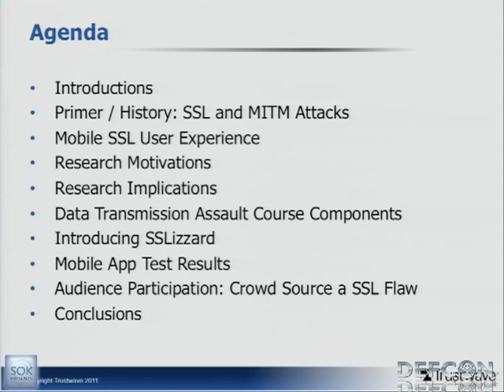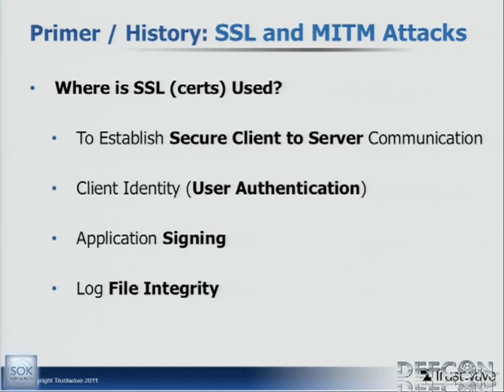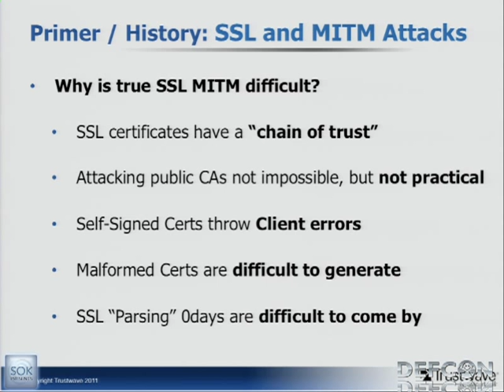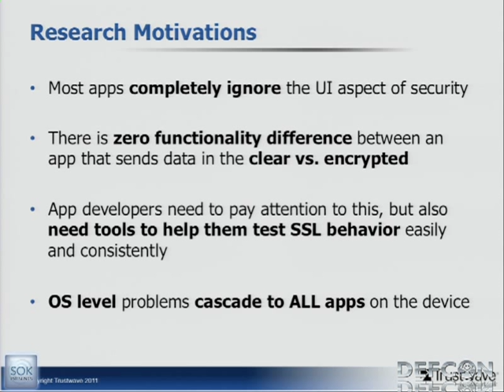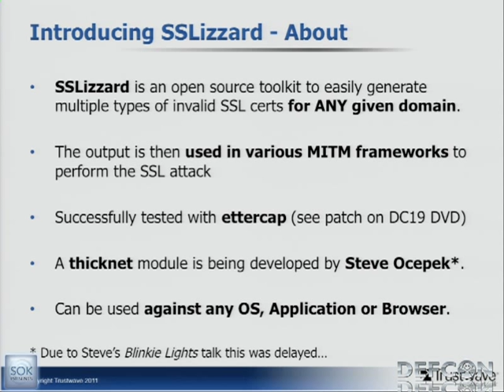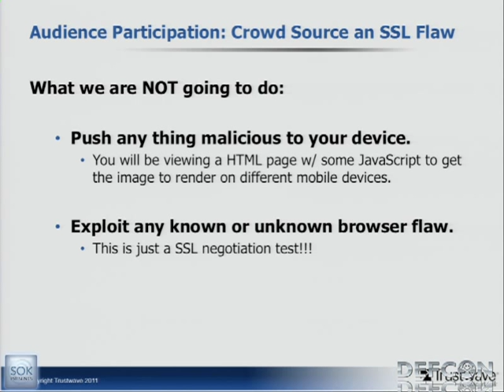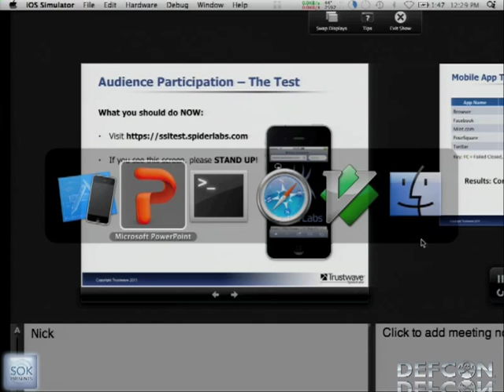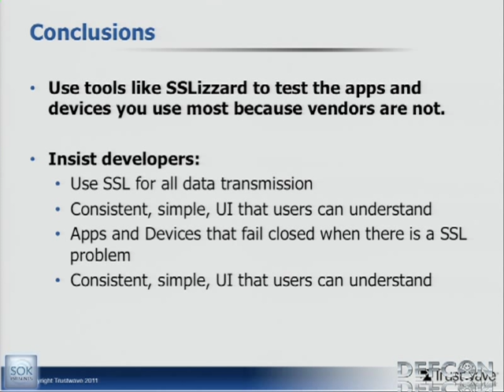DEFCON 19: Getting SSLizzard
Speakers: Nicholas J. Percoco Senior Vice President and Head of SpiderLabs at Trustwave | Paul Kehrer SSL Architect, Trustwave

The world has seen a seismic shift from browser-based web applications to GUI-rich semi-thick client applications running on handheld mobile devices. In the browser world, the industry had placed a great deal of time and energy towards providing users visual cues to indicate the level security and trust that their data being transmitted to the remote server is protected and not falling into the hands of unintended recipients. In the mobile device world, these visual cues are mostly nonexistent, resulting in the inherent trust that the underlying APIs are ensuring a level of security before transmitting a users sensitive data. In our research, we tested the most popular apps on both the iOS and Android platforms. We ran each app through a data transmission assault course that contained various historic, contemporary, and obscure SSL attacks and documented the results. In this presentation, we will discuss and demonstrate flaws at both the application an OS layer that need to be addressed by both the mobile app developers and well the mobile device manufactures. A utility called "SSLizzard" will also be released for use by mobile application developers to test their mobile apps and their behavior against SSL-based attacks discussed in this talk.